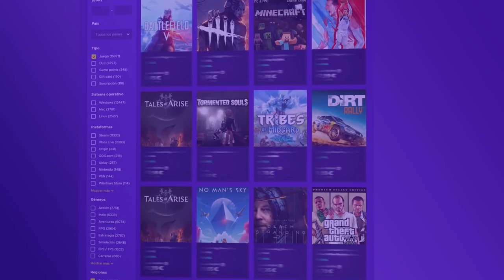¿ABUSO de un BUG? | High Calibre | Caramelo Rainbow Six Siege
✅ ¿ABUSO de un BUG? en este Gameplay de Rainbow Six Siege español en High Calibre.